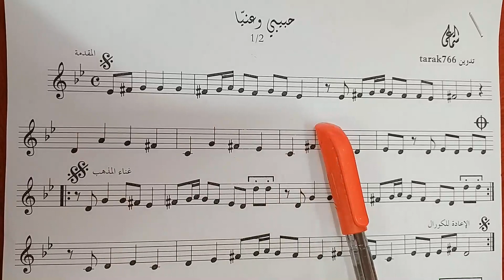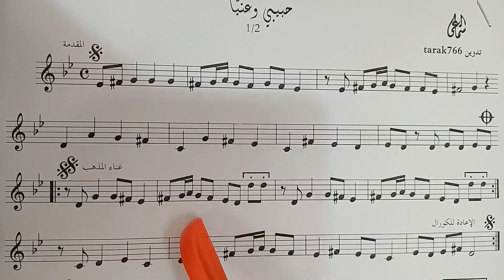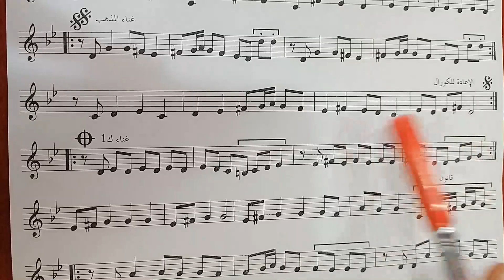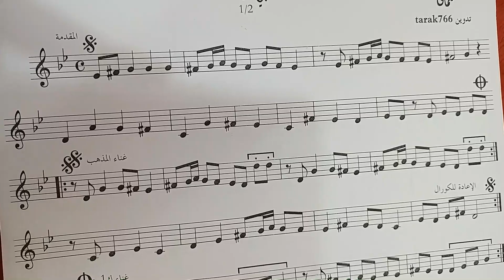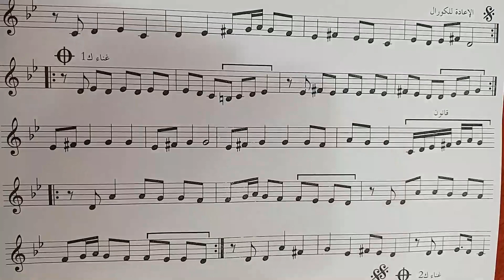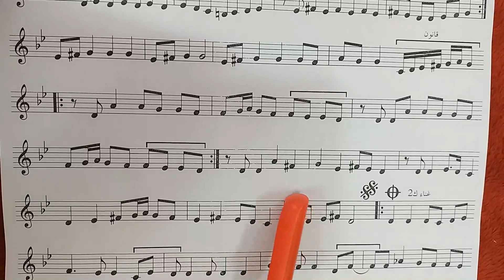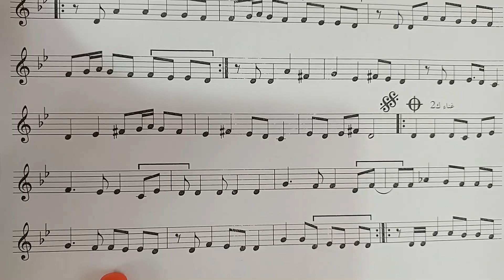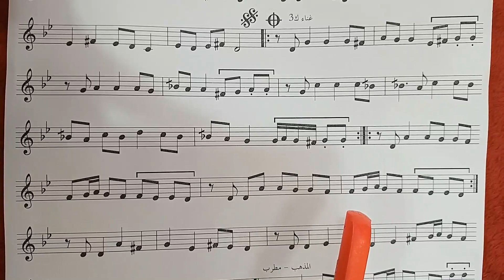تعليم قراءة نوتة اغنية حبيبي وعنيا محمد فوزى